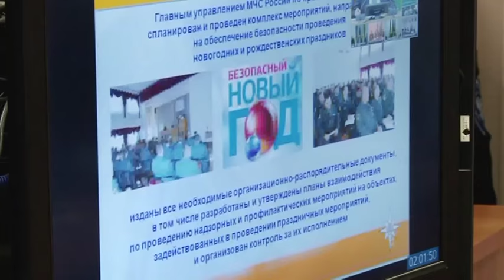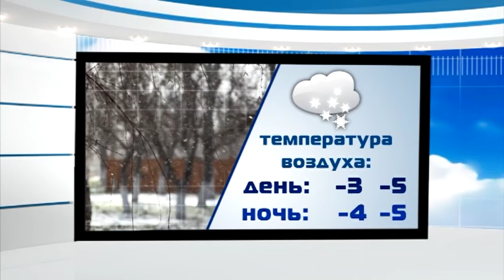Новости Анапа Регион от 30 декабря 2015 года